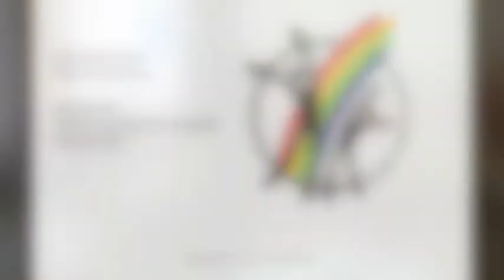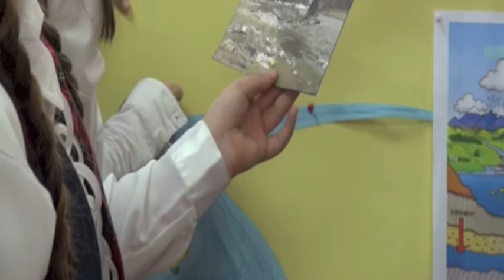Wonders of water - lesson plan imeplementation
LESSON PLAN IMPLEMENTATION
"WONDERS OF WATER"

IMPLEMENTED BY: ANELIA GEORGIEVA

ASSISTED BY: CENTER FOR CREATIVE TRAINING

SAMOKOV, BULGARIA